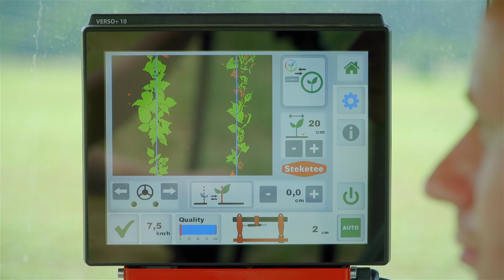Steketee EC-Steer & EC-Weeder Testimonial Arndt Griemert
Organic farming has been practised on the Schloss & Gut Wendlinghausen for 25 years. Farm manager Arndt Griemert uses the EC-Steer parallel steering frame with two different EC-Weeder hoeing machines for cereals and classic row crops. In this video you can find out why the combination of parallel steering frame and hoeing machine in combination with the IC-Light camera system is the perfect solution for the farm.